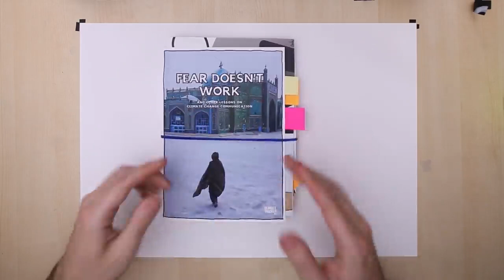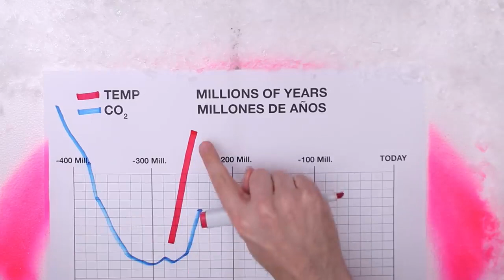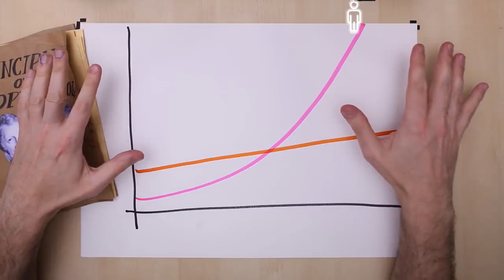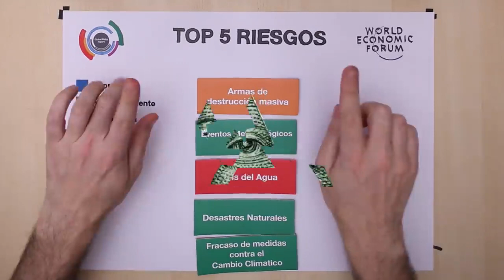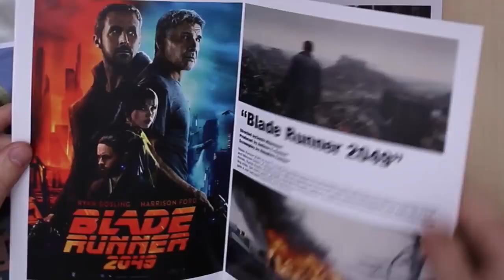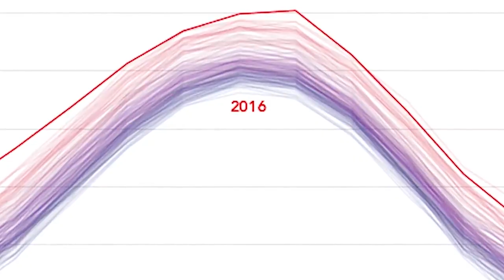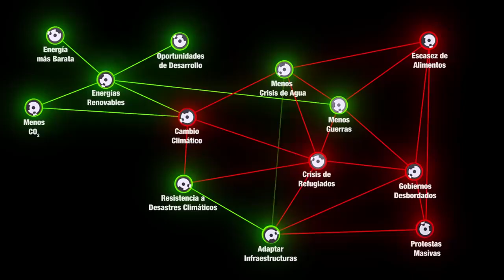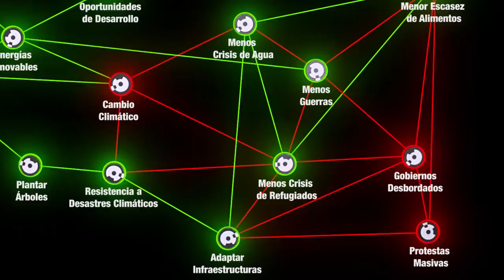Cómo evitar el cambio climático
El cambio climático es un reto global que no tiene fronteras y que para combatirlo requiere del trabajo coordinado por parte de todos los países. Existe un gran desconocimiento de lo que es el cambio climático en realidad, bien por exceso de información, inexactitud en las fuentes o por desinformación interesada, lo que da origen a una serie de falsos mitos sobre el cambio climático. En este vídeo abordaremos desde un punto de vista objetivo y científico qué es el cambio climático, cuáles son sus causas, sus consecuencias y cómo se puede combatir. En definitiva, cómo nos afecta el cambio climático.